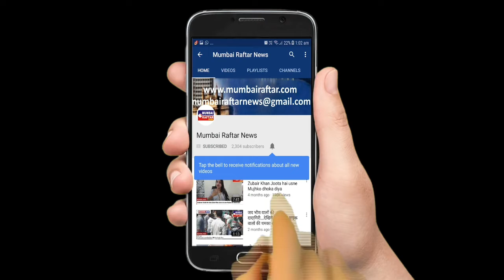मुख्यमंत्री मा. श्री. उद्धव बाळासाहेब ठाकरे यांची पत्रकार परिषद!